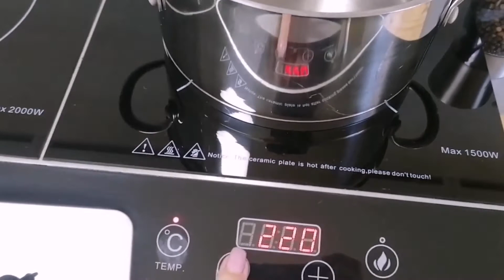Очень нежный и вкусный тыквенный суп! Очень нравится детям!